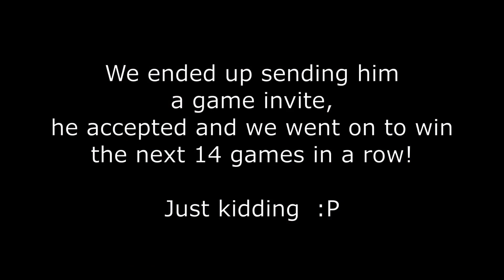When the Apex Gods get it right! - Apex Legends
Really wanted to share this Apex Legends video of Tayy and myself getting a really good random team mate! He was a Predator player with over 36k kills! In the past our experiences with team mates like this aren't good so this felt like a one of a kind.